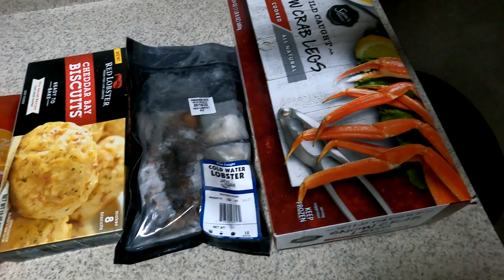Making my daughters favorite meal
Author - Motivational Speaker Eric "EK" King